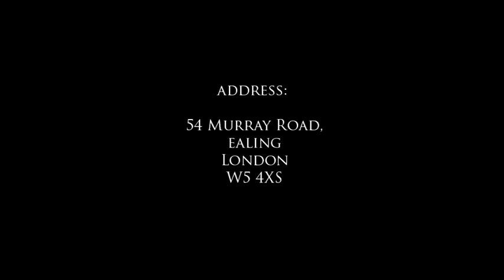AERIAL CAMERAWORK' P1 WORLD OFFSHORE POWER BOAT RACING'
A few clips of my work I filmed as Aerial Cameraman on the P1 World Offshore Power Boat series.